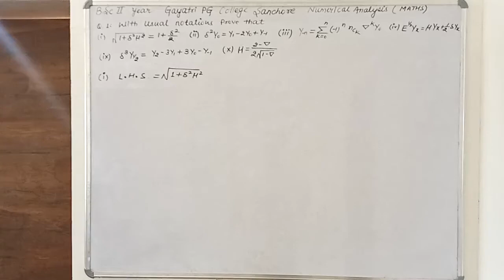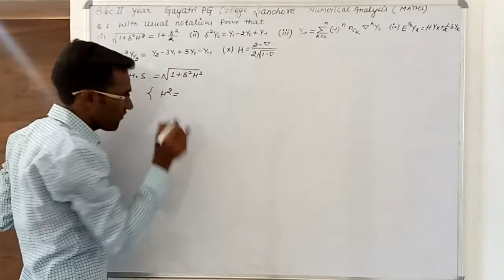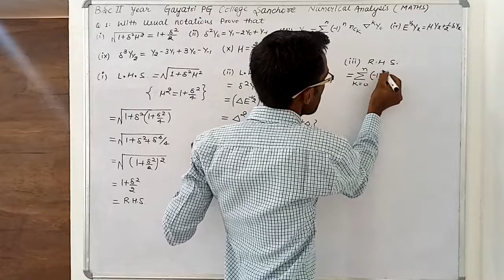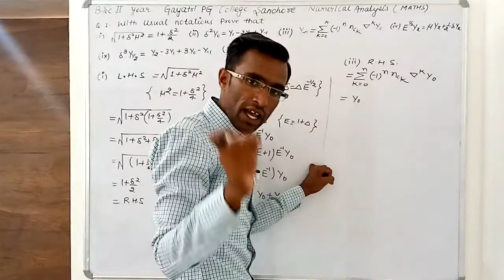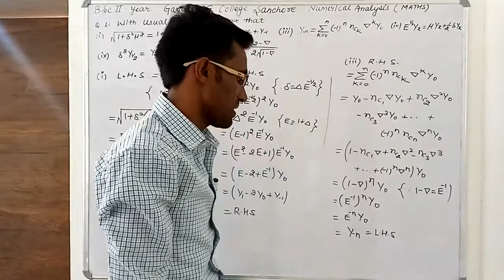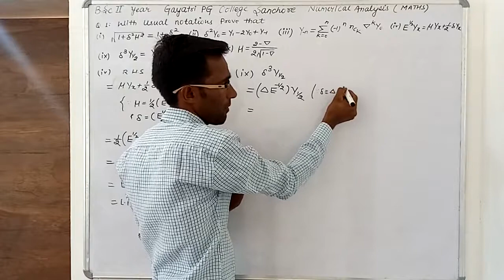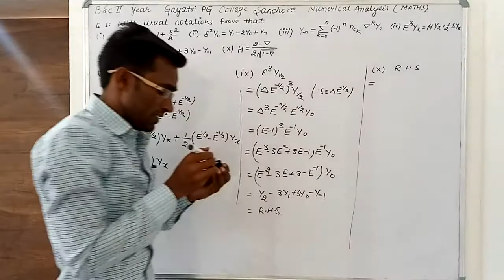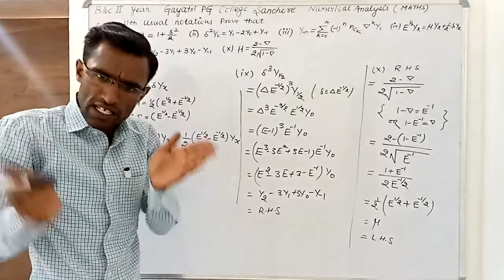B.sc second year Maths operators related problems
Numerical analysis